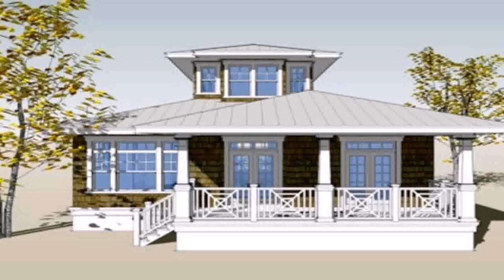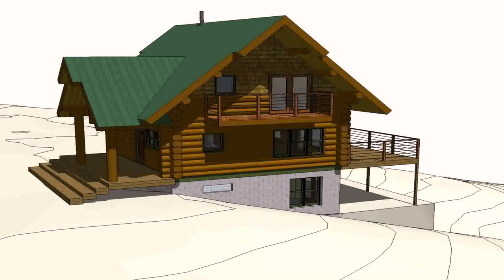Small Wood House Design Philippines (see description) (see description)